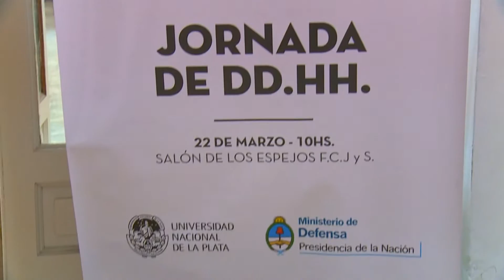Jornada de DD.HH. a 40 años del golpe cívico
Salvador expuso en el acto que tuvo lugar en esa casa de altos estudios y destacó la idea de poder generar una jornada con actividades vinculadas al 24 de marzo. “Nuestro compromiso es hacia adelante pero es importante saber lo que pasó para que no se vuelva a repetir”, indicó.
“Es muy importante que las generaciones nacidas en democracia tengan cada tanto un llamado de atención sobre lo que ha sucedido”, expresó el titular del Senado, quien calificó a la última dictadura como “la etapa más trágica de la historia política reciente en Argentina”.
“Tenemos que terminar con la exclusión social en un país que tiene todo para estar mejor”, sostuvo y añadió que es indispensable trabajar para generar “más calidad institucional y más calidad democrática”.
En su intervención también destacó el rol histórico del ex Presidente Raúl Alfonsín, al sostener que su gobierno interpretó que era necesario terminar con la impunidad para que haya democracia para siempre.
También hizo una fuerte reivindicación de la Comisión Nacional sobre la Desaparición de Personas. “La alternativa para que haya democracia para siempre era saber toda la verdad, eso fue la CONADEP”, señaló y agregó que “a su vez sirvió para llevar adelante todo el proceso de juicios y condenas a los responsables de los mayores agravios a la sociedad”.
Estuvo acompañado por el Decano  de la Facultad de Ciencias Jurídicas y Sociales,Vicente Santos Atela; el Secretario de Estrategia y Asuntos Militares del Ministerio de Defensa de la Nación, Ángel Tello y el Presidente de la Universidad Nacional de La Plata, Raúl Perdomo.
La jornada desarrollada en la Facultad de Ciencia Jurídicas y Sociales cuenta además con intervenciones destacadas, como la de la ex senadora y actual directora del observatorio de Derechos Humanos del Senado nacional, Norma Morandini; el Secretario de Derechos Humanos de la Provincia, Santiago Cantón; el Fiscal de Delitos Complejos del Departamento Judicial La Plata, Jorge Paolini, entre otros.